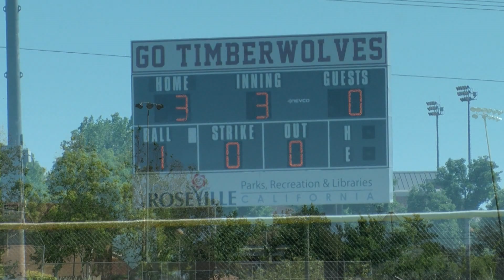Inderkum at Woodcreek Softball 5.11.23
BRIAN MUELLER HERE...STICK WITH ME ON THIS ONE...YOU'RE SEEING THE START OF INDERKUM AT WOODCREEK LAST WEEK.
BOTTOM 1...IT'S THE FRESHMAN CHLOE PREUSS LINING A BASE HIT TO CENTER...THAT SCORES MALIYAH LAWSON TO MAKE IT 1-0.
BOTTOM 2 NOW..WOODCREEK WITH THE BASES LOADED...SOPHIE PELZMAN HITS A BLOOPER PAST 2ND BASE...THAT WILL DROP...2 RUNS COME IN AND IT'S 3-0 TIMBERWOLVES.
BUT RAIN WOULD START DROPPING AS WELL AFTER THAT AND THE GAME WOULD BE SUSPENDED IN THE 3RD INNING UNTIL THURSDAY OF THIS WEEK...MUCH BETTER CONDITIONS FOR THIS ONE...AND WITH THE TIME IN BETWEEN IT'S NOW FOR THE LEAGUE TITLE.
WOODCREEK WITH THE BASES LOADED AND NOBODY OUT...MICKEY GARCIA WITH A NICE PLAY TO GET THE LEAD RUNNER AT HOME...ONE AWAY.
THEN ANYSSA LUTTIG FOLLOWS SUIT ON THE 2ND BASE SIDE WITH ANOTHER FORCE OUT AT HOME.
THE TIGERS AN OUT AWAY FROM A MASTERFUL ESCAPE AND SAMANTHA STOLL INDUCES ANOTHER GROUND BALL OUT TO...INNING OVER AND IT'S STILL 3-0.
MARYN MACNEIL BACK IN THE CIRCLE FOR WOODCREEK...GETS ONE OF HER 7 K'S TO START THE 4TH.
ALSO HAS SOME HELP FROM HER DEFENSE...AYLA JONES PICKS IT AND THE FADEAWAY THROW IS IN TIME FOR THE OUT.
IN THE 5TH...THE T-WOLVES HAVE THEM LOADED AGAIN...PELZMAN PELTS IT THROUGH THE INFIELD TO LEFT...JONES SCORES TO MAKE IT 4-0.
BOTTOM 6 NOW...SOME NICE HITTING FROM KAYLEE KOLHOFF PRODUCES A BASE HIT TO RIGHT..ELIZABETH POPPICK IS IN...5-0 NOW.
THEN LAWSON CONTINUES HER HOT DAY AT THE PLATE..HIT NUMBER 3 FOR HER MAKES IT 6-0 T-WOLVES...THAT WOULD BE THE FINAL.
AND THANKS TO SWEEPING THE SEASON SERIES...WOODCREEK IS YOUR CAPITAL VALLEY CONFERENCE CHAMPIONS.